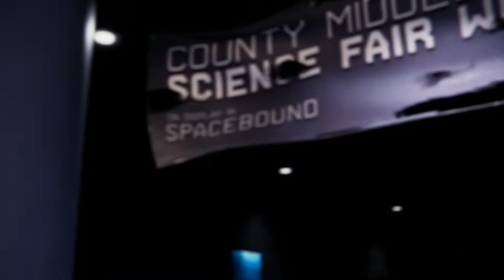Prowler Fight - Spiderman Miles Morales (PS5) Gameplay Walkthrough Part 9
Welcome Web Slingers To The Part Of Spider-Man On The PS5!! This will be a full walkthrough plus a review at the end WITH A GIVEAWAY WITH 2 PRIZES!!. To win a copy of Spiderman Miles Morales for the ps5 or ps4 or A digital code for Spiderman remastered for the PS5 all you gotta do is click that subscribe button, show that like some love and let me know in the comments, IF YOU HAD SPIDERMANS POWERS WHAT WOULD BE YOUR HERO NAME? In This Web Swinging Part we attempt to put a stop to this war but the prowler want's only to keep us safe. we can't just stick around as people get hurt around us...we have to be better then that

Spider-Man Miles Morales is the semi sequel to Spiderman ps4 (now on ps5) it's an action adventure game developed by Insomniac who also developed Ratchet And Clank, Spyro and Sunset Overdrive. Take to the streets as a whole new spider-man as he struggles with finding his place as a hero and takes on a new threat...one only he can take care of. Is Miles Morales ready to be a hero?

For Ps5 and Ps4

Stay Awesome!